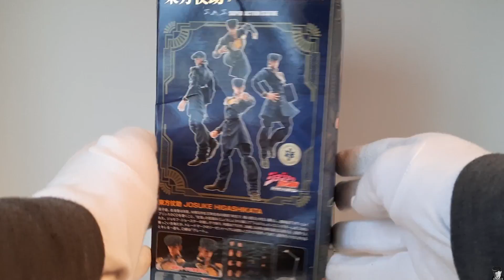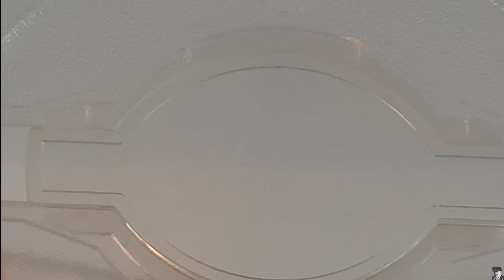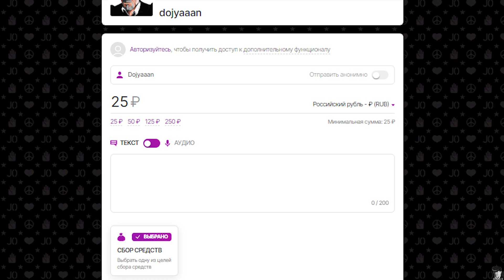ОБЗОР ФИГУРКИ ДЖОСКЕ ХИГАШИКАТА от Medicos [UNBOXING Super Action Statue]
разбить💎невозможно

[Музыка на фоне]:
Diamond is Unbreakable ~ Main Theme ~ (trailer version);

"Во все тяжкие".

Please don't send a strike on something I've been working a long time.
I hope I didn't offend anyone, though.